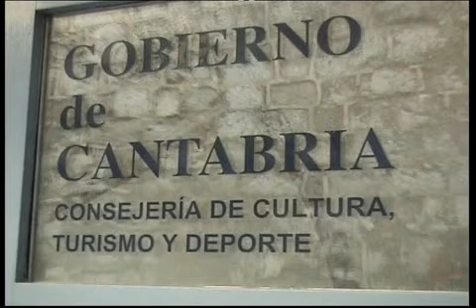FISE TV-FILMOTECA DE SANTANDER-DANIEL SANCHEZ ARÈVALO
DANIEL SANCHEZ ARÈVALO PRESENTA AZUL OSCURO CASI NEGRO EN LA FILMOTECA DE SANTANDER